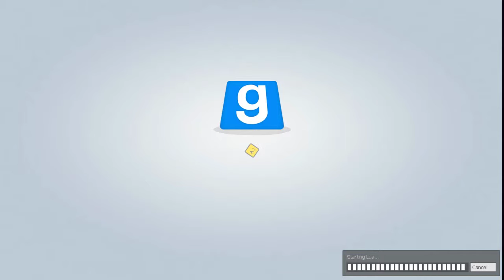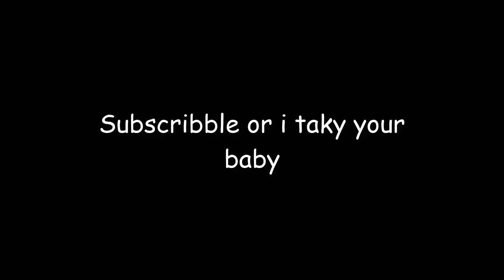Gmod TTT: A Womans Intuition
A womans intuition is never wrong.

Game:
Gary's Mod